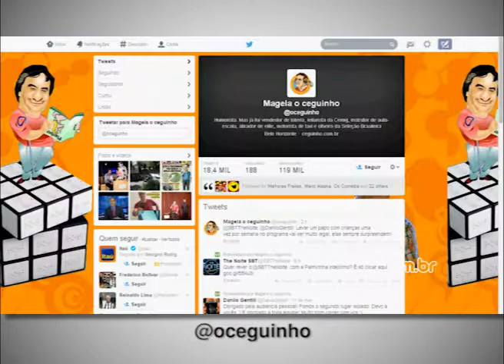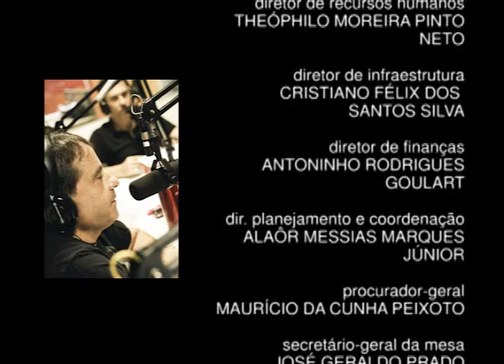Geração com o humorista Geraldo Magela - 3º bloco (3 de 3)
O humor e a importância da crítica política.